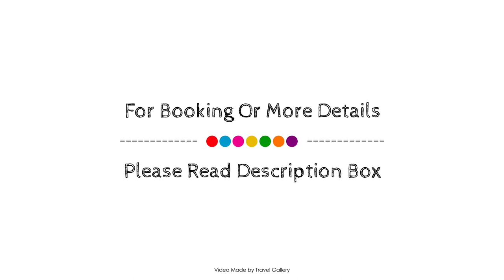The Erzurum Hotel, Turkey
Searching For
1. The Erzurum Hotel
2. The Erzurum Hotel Virtual Tour
3. The Erzurum Hotel Rooms
4. The Erzurum Hotel Amenities
5. The Erzurum Hotel Videos
6. The Erzurum Hotel Offers
7. The Erzurum Hotel Deals
Audio Credit:
Track Title: Blank Slate
Artist: VYEN